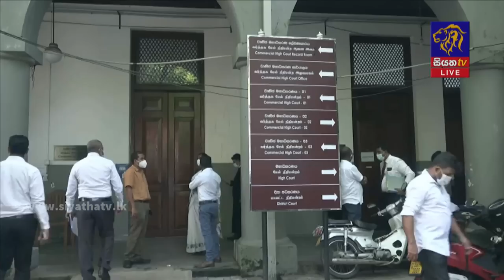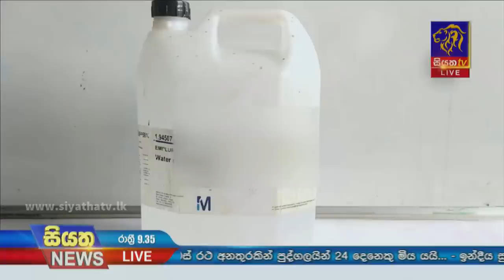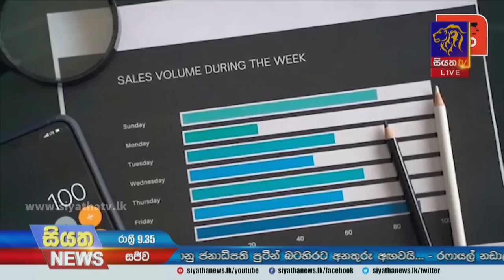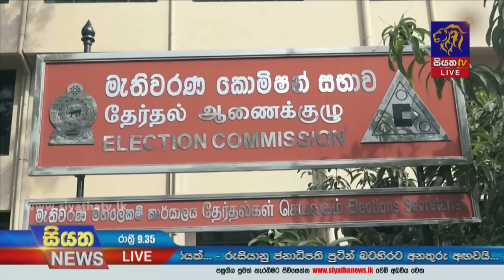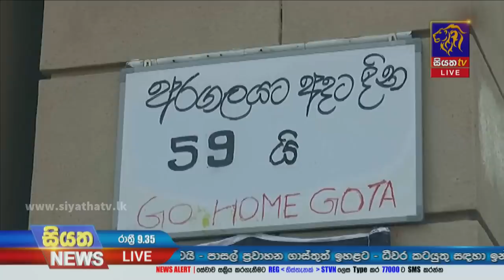Siyatha News | 09.35 PM | 06 - 06 - 2022